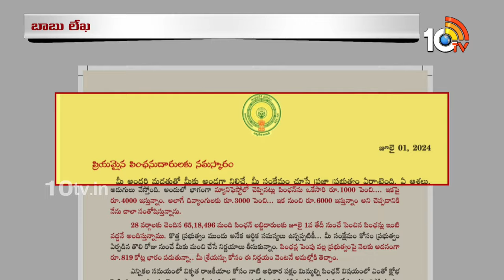CM Chandrababu Letter To Pensioners | సీఎం చంద్రబాబు బహిరంగ లేఖ | 10TV Digital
10tv News Channel Owned by Spoorthi Communications Private Limited. 10Tv is one of the leading News channels which delivers National and International And Regional News Streaming 24/7.10Tv has its wings spread all over the world to deliver the trustful news. Channel Dedicated to GeneralNews, LiveReports, Breaking News, Sports News, Weather News, Entertainments, BusinessUpdates, Big Debates, Exclusive Interviews etc.